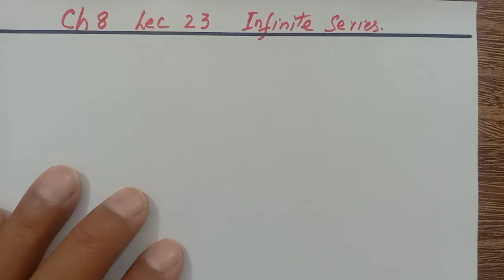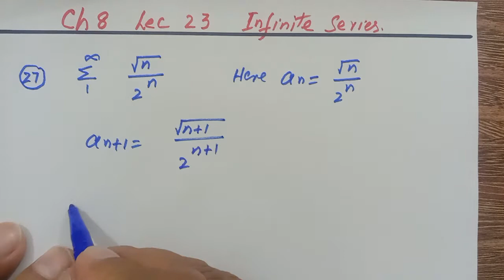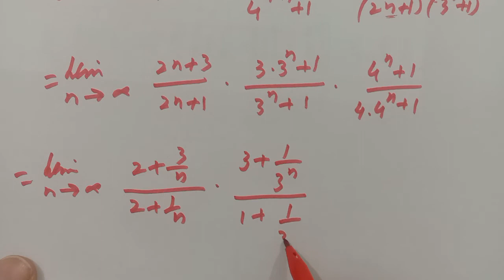Ch 8 Infinite series Lec 23 Exercise 8.3 Q 27 to 30 for BSc , BS Mathematics